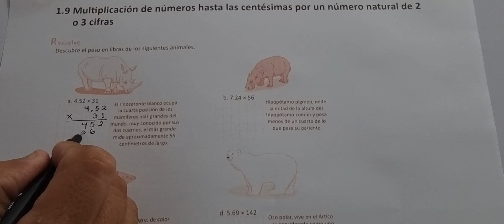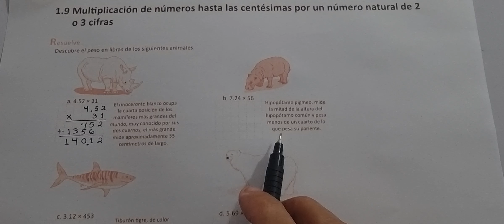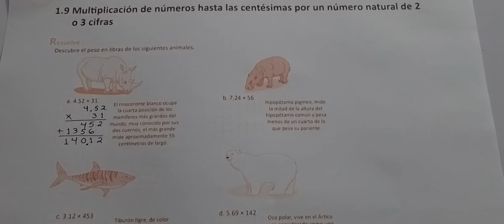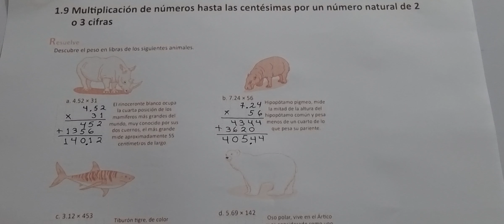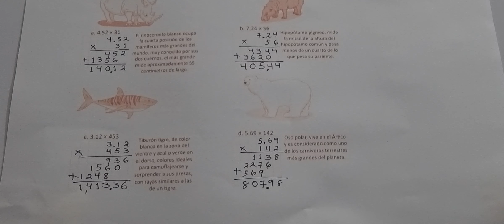1.9 MULTIPLICACIÓN DE NÚMEROS HASTA LAS CENTÉSIMAS POR UN NÚMERO NATURAL DE 2 O 3 CIFRAS (RESUELVE)